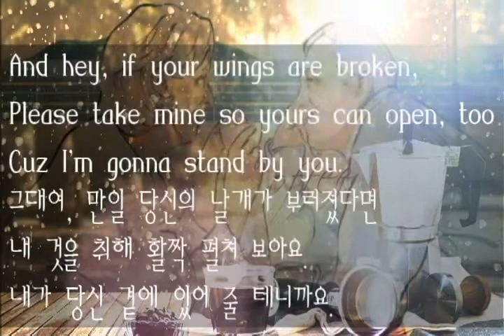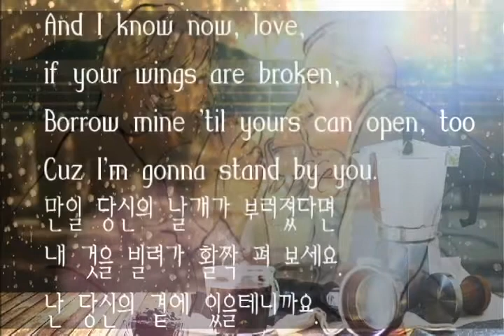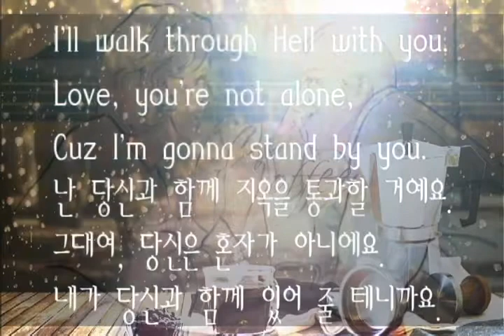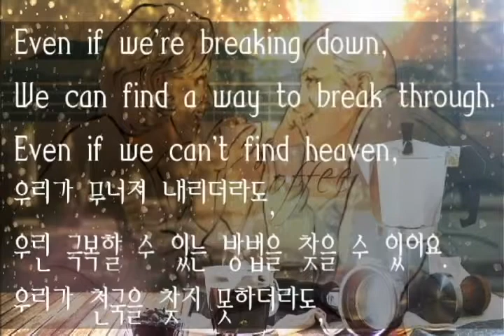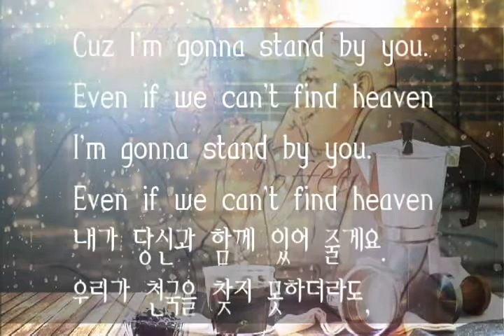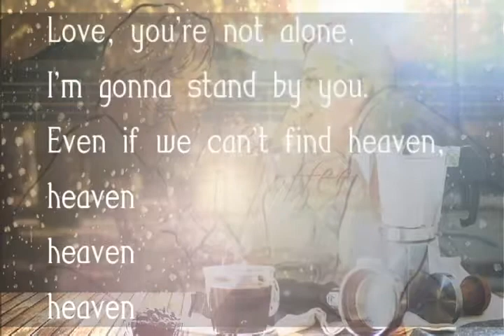Stand by you / Rachel Platten